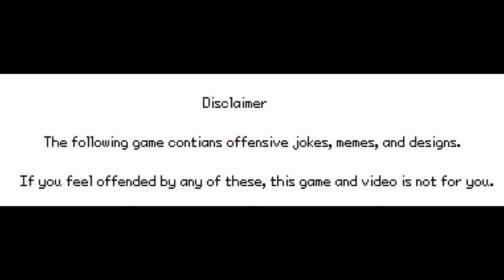Pokemon Clover - Elite Four Rematch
after the champion, i think there's only one thing left to do. after that, clover is finished.
also yes. im using 3 legendaries in the rematches. game's pretty much done, why not? lmao